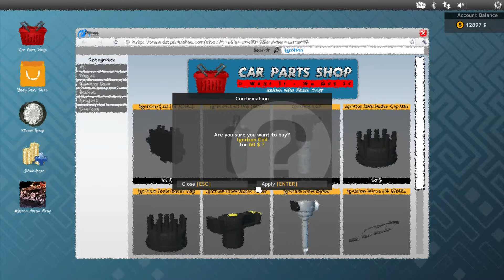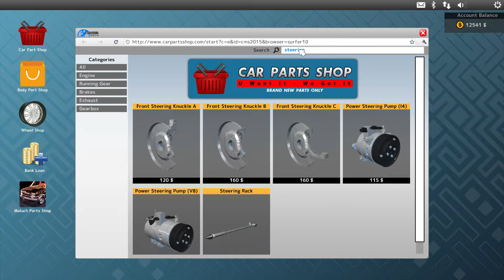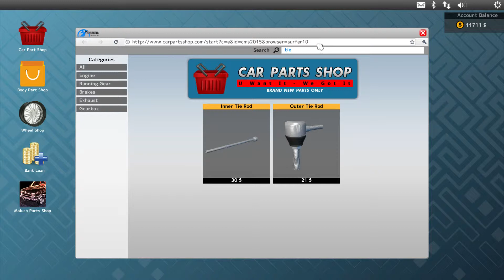Car Mechanic Simulator 2015 Quick Peek